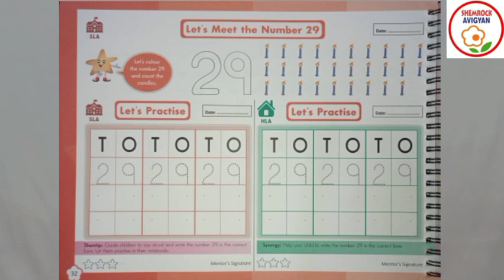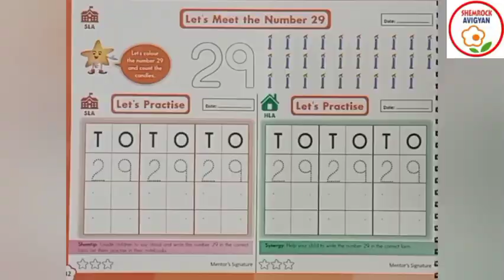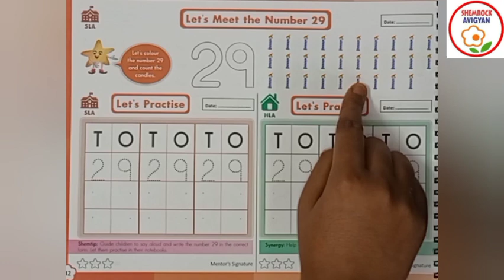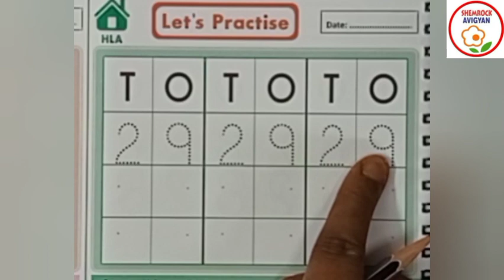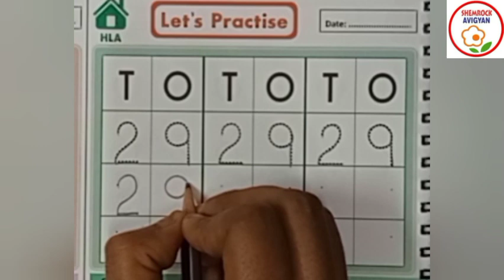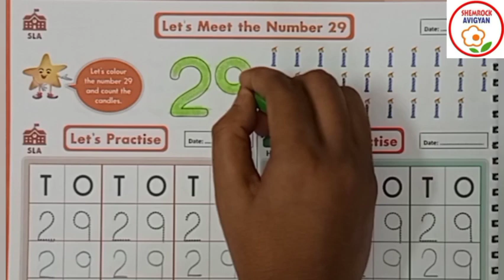ShemLessons (Rainbow Quarter III-32)